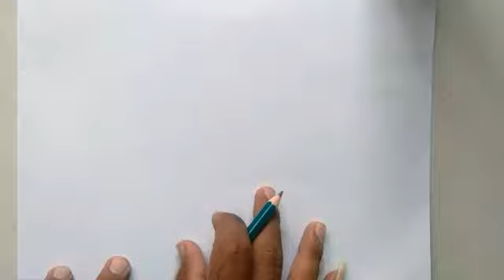How to draw Natural scenery with crayon colours and sketch pen colours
Drawing book, crayon colours and sketch pen colours